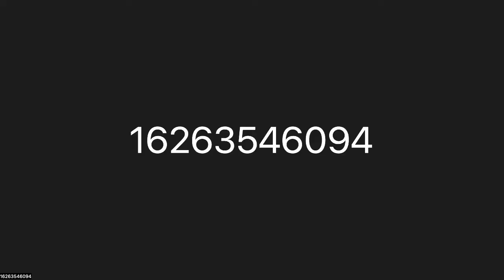With the Shortage of CA Accredited Teachers, Asian American Students Pay the Price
There is a dramatic shortage of accredited dual-immersion language teachers in California – a problem that significantly limits education options for Asian language speaking students. According to the California Department of Education, more than 1,000 bilingual accreditations were issued in the 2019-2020 school year; however, only 89 teachers were accredited in an Asian language.

Asian Americans Advancing Justice - California (Advancing Justice - CA) is a joint partnership of Asian Americans Advancing Justice - Asian Law Caucus (Advancing Justice-ALC) and Asian Americans Advancing Justice - Los Angeles (Advancing Justice-LA). Our policy team is based in Sacramento and works with the Policy Director at Advancing Justice-ALC and the Policy Strategist at Advancing Justice-LA. We work to pass statewide legislation to improve the opportunities and quality of life for underserved communities, such as people of color and immigrants. We encourage Asian American, Native Hawaiian, and Pacific Islander (AANHPI) communities to have a role in leading policy reform in California.